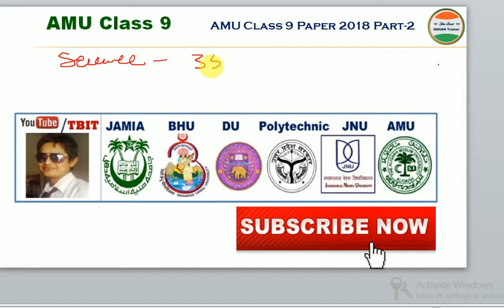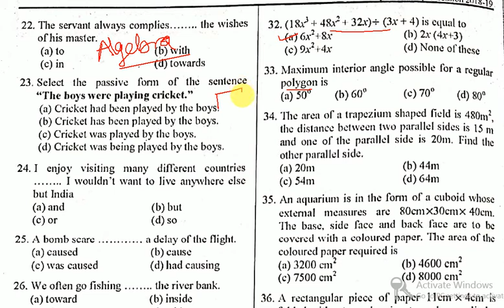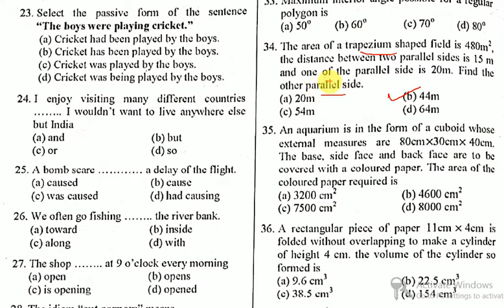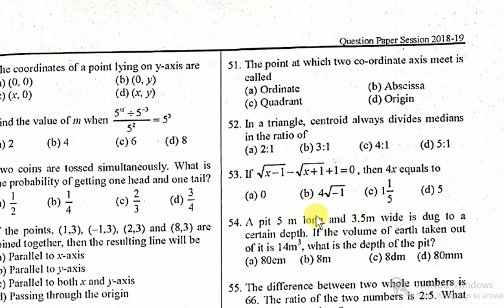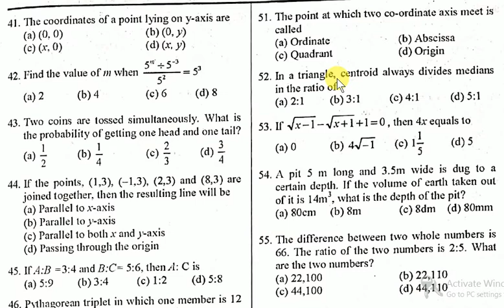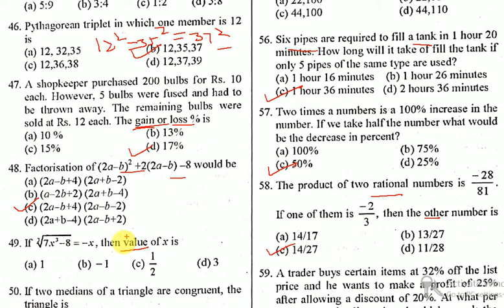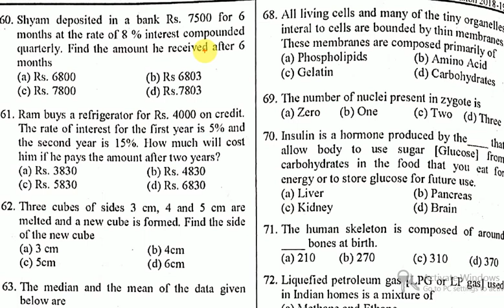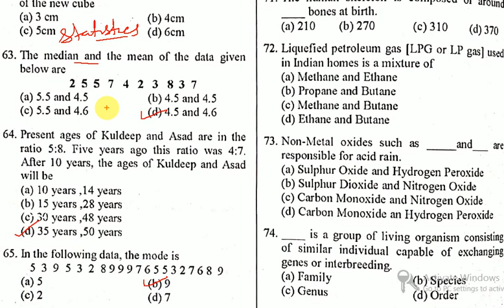Amu class 9 entrance paper 2019 | AMU Class 9th Entrance Syllabus | AMU Admission 2023 Class 9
About this video :- [Part 2]Detailed Solution for AMU Class 9 Question Paper 2018-19
. Best book for AMU 6th class .

1. Class 9th Admission details
2. Eligibility
3. fees
4. age
5. Exam Pattern
6. syllabus
7. Exam date
8. Admit card
9. Exam Centre
10. Cut off
11. Hostel
12. Last date for form apply
13. Suggested books
for AMU Admission 2023 Class 9